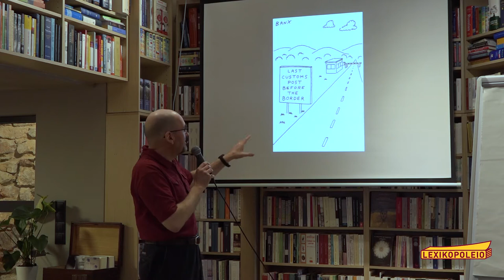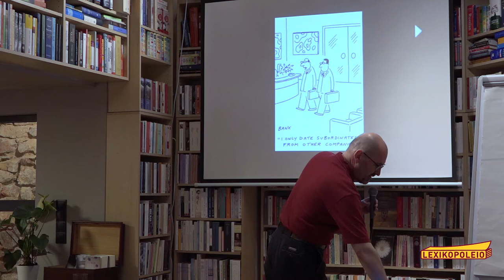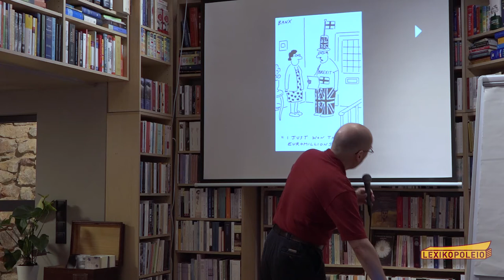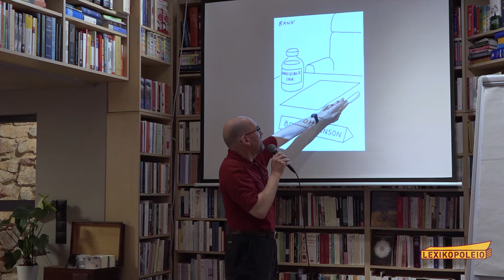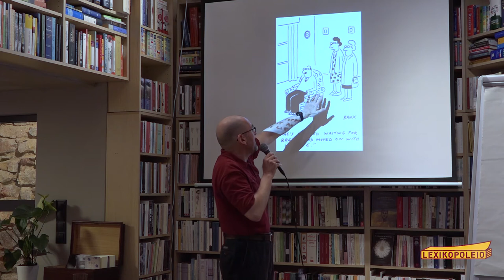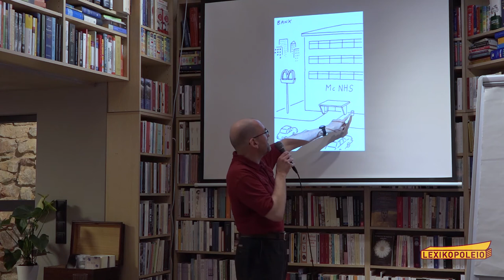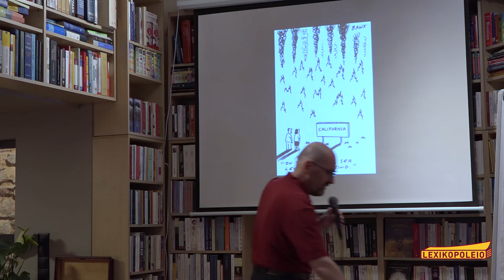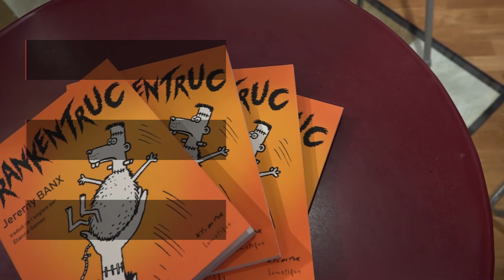Jeremy Banx at Lexikopoleio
Lexikopoleio international bookstore presented on Saturday the 9th of November 2019, for the first time in Athens, Greece, Jeremy Banx, the prominent British cartoonist, collaborator of The Financial Times and the Wall Street Journal among others.

Jeremy Banx visited Lexikopoleio to present and sign his French book « Frankentruc », as well as to discuss his cartoon philosophy and work.

We would like to thank Jeremy Banx, Isabella Curtis, as well as all of our guests whose contribution to the event was invaluable.

Music: Rimsky-Korsakov's Quintet in B Flat Major for Piano, Flute, Clarinet, Horn and Bassoon (1876)